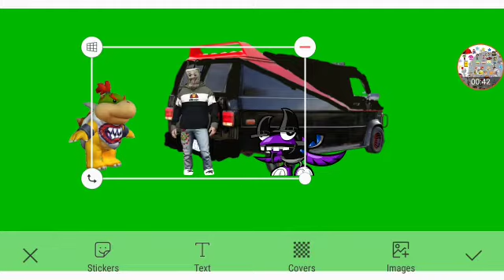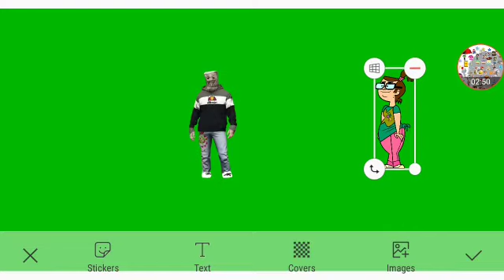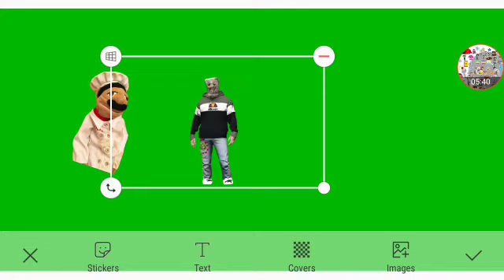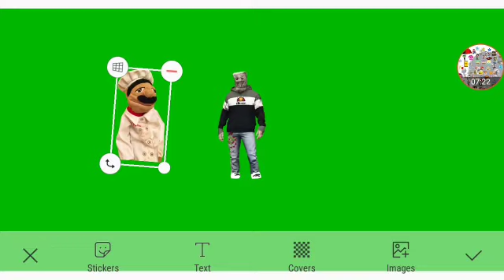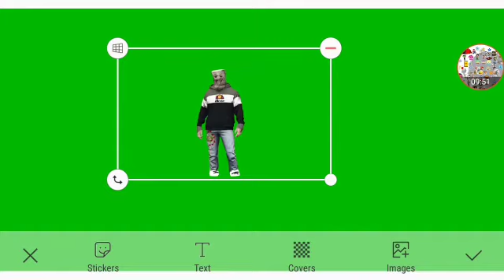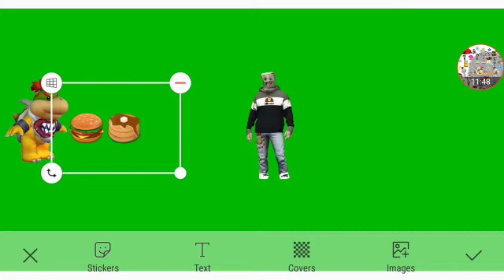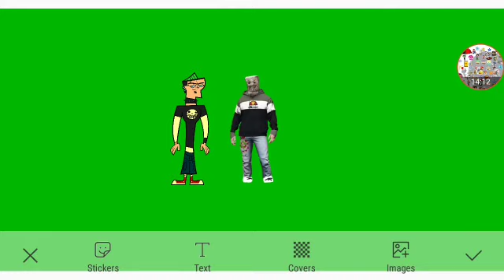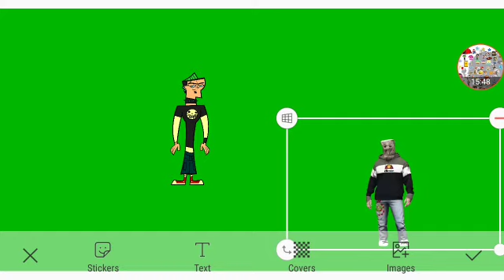Kiazuki And Mesmo Part 4 Out Of 5